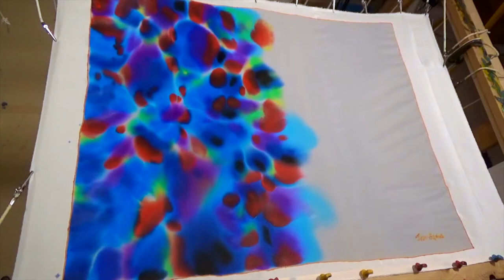Jean-Baptiste silk Painting | OPAL DESIGN